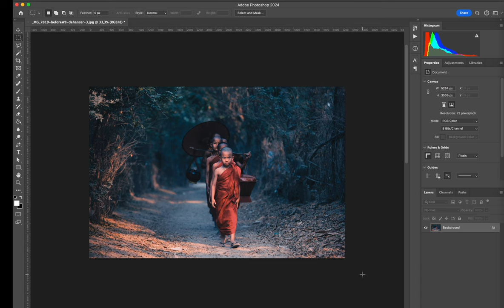Dehancer Online Tool Pre-Announcement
Yours,
Pavel Kosenko
CEO of Dehancer